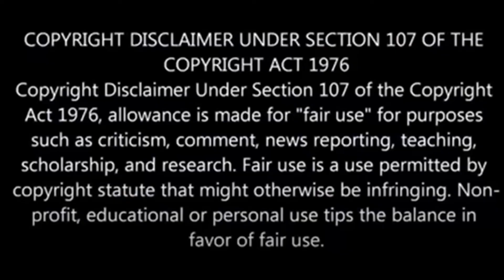Baby With Wings | Hindi Voice Over | Movie Film Explained in Hindi/ Summarized हिन्दी